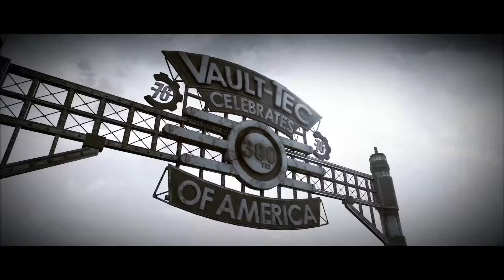Fallout 76 Part 1 // Is It Still Broken???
I have not played this until today. So fresh look at the game and seeing what bugs we will run into. Hopefully not many and we can all be happy lol.